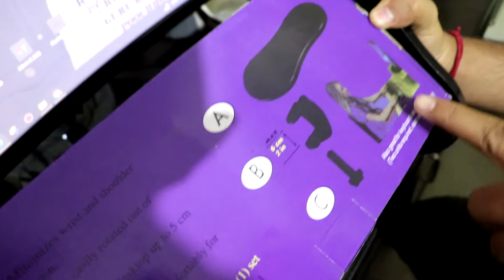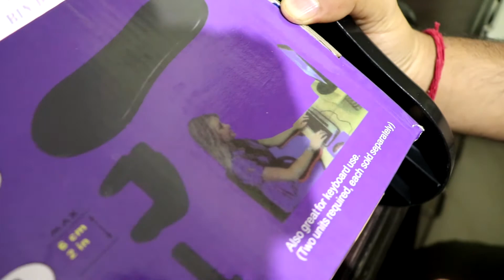Mouse Pad Arm- Arm Wrist Rest Support - Computer/Table Desk and Chair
Video in English:
Awill guru is an educational channel in multidimensional field technical AND non-technical BOTH

What we use to make your lectures great:
Boya BYM1 Omnidirectional Mic
Rendering PC
Laptop to save videos
Digital writing pad
Our PC

Visit for more :
Student corner:
O-level Books
MCQ for NIC 4000+ Objective Topic Wise Questions for Scientist B And Scientific and Technical Assistant A

Awill guru is an educational channel in the multidimensional field (technical+non technical) for students, teachers, and professionals

Rendering PC
Digital writing pad
Our PC